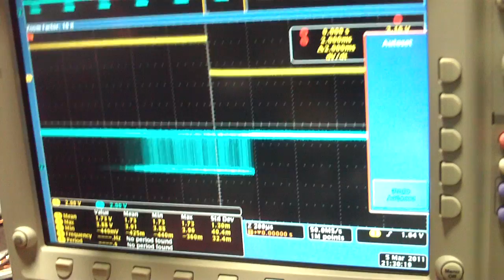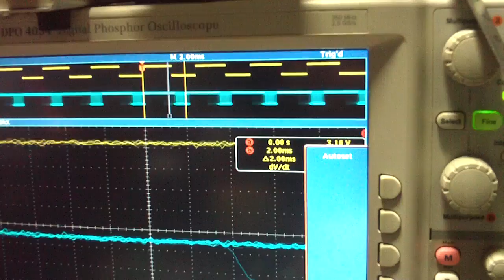AfroI2C 8ch hardware PWM success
Now there's some smooth shiet.
Only showing one channel but obviously, they're all smooth as silk as scoped individually.
Top channel = CH1 PWM, bottom channel = I2C coming from MKTools 'motor test'
There's no motor "clicking" at all during pulse width changes or during stable pulse. Awesome. Final screen shows zooming into the waveform at 200ns/div. Board is running at 16MHz, PWM is generated by 3 hardware timers, I2C is done in polling mode in main loop.